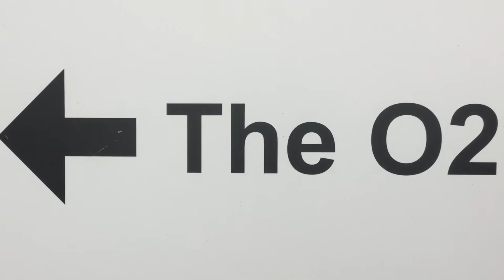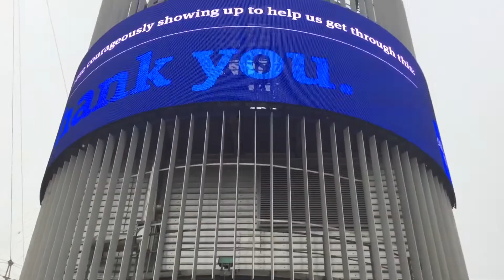Kirk Allen - Make It Up As I Go Feat. Ella Henderson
Make It Up As I Go Is A Song By English Musician Kirk Allen Features Singer Ella Henderson It Served
As A Another Song From Self Titled Solo Album, It is the first song to feature kirk Allen and Ella Henderson on vocals
Since they starting songwriting together that time
Vocals, Keyboards, Guitar, Songwriter, Producer: Kirk Allen
Vocals, Piano, Songwriter: Ella Henderson
Bass, Songwriter: Brendon Urie
Drums, Percussion, Songwriter: Ronnie Vannucci Jr
Songwriter: Gary Barlow
Synthesizer, Songwriter: Jed Allen
Songwriter: Alex Cameron
Backing Vocals, Songwriter: Bebe Rexha

Written By:
Kirk Allen, Ella Henderson, Jed Allen,
Ronnie Vannucci Jr, Brendon Urie, Gary Barlow,
Alex Cameron, Bebe Rexha

Produced By:
Kirk Allen

Performed By:
Kirk Allen Feat. Ella Henderson
Music Video Was
Directed, Produced
Written, Edited
And Cinematography By:
Kirk Allen
(Himself)

©️2020 THE ALLEN RECORDS